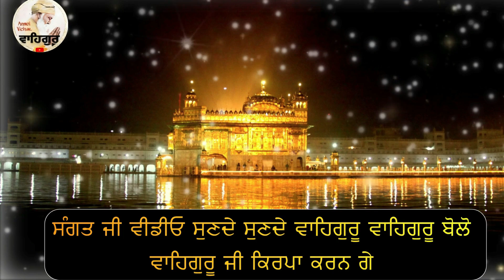ਦਿਨ ਦੀ ਸ਼ੁਰੂਆਤ ਇੰਝ ਹੋਵੇ ਤਾ ਪੂਰਾ ਦਿਨ ਵਧੀਆ ਲੰਘੇਗਾ ਬਹੁਤ ਕੰਮ ਆਉਣ ਵਾਲੀਆ 5 ਗੱਲਾਂ ਜਰੂਰ ਸੁਣੋ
ਦਿਸੰਬਰ ਪੋਹ ਮਹੀਨੇ ਦੀਆਂ ਰਾਤਾਂ ਇਹ ਸ਼ਬਦ ਜਾਪ ਕਰੋ ਫਿਰ ਦੇਖਣਾ ਕਿਰਪਾ ਹੁੰਦੀ

ਪੋਹ ਮਹੀਨੇ ਵਿਚ ਆਹ ੩ ਕੰਮ ਜਰੂਰ ਕਰੋ gurbani katha vichar
anmol vichar punjabi,
poh di sangrand katha,
december history,
december sikh history,
char sahibzade katha,
guru gobind sigh ji katha,
amritvele di mahtta video,

ੴ
ਸਤਿਨਾਮੁ
ਕਰਤਾ ਪੁਰਖੁ
ਨਿਰਭਉ ਨਿਰਵੈਰੁ
ਅਕਾਲ ਮੂਰਤਿ
ਅਜੂਨੀ ਸੈਭੰ
ਗੁਰਪ੍ਰਸਾਦਿ ॥
॥ ਜਪੁ ॥

poh diaa raatan vich eh path jroor kro
motivational story,
sant story,
sadhu story,
guru sikheyavn,
guru gyaan,
motivational speech,
motivational katha,
motivational video,
postive thought punjabi,
anmol vichar,
amritvela vichar,
amritvele de shabad,
shabad kirtan,
shabad vichar,